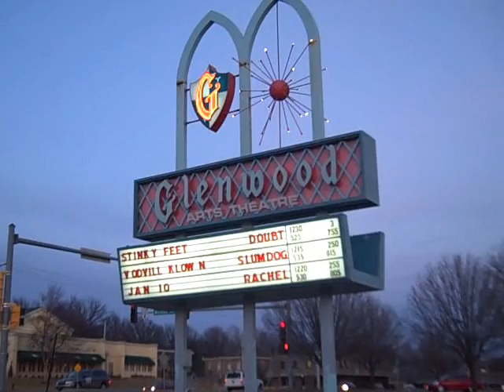The Reel Rhino Solves the Mysteries of Life for 01-13-2009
The Reel Rhino talks weight loss and the Movies!!